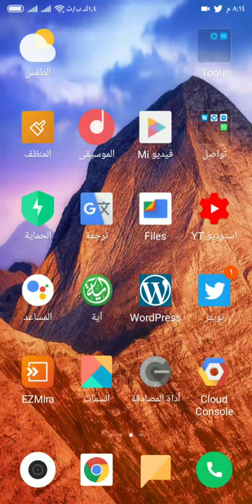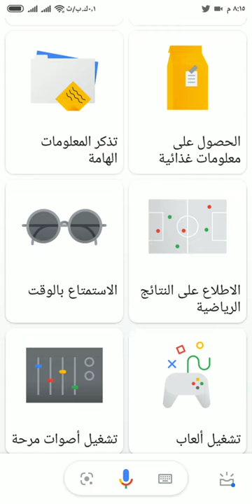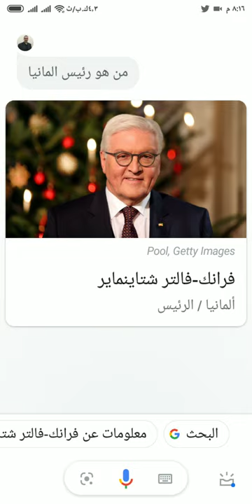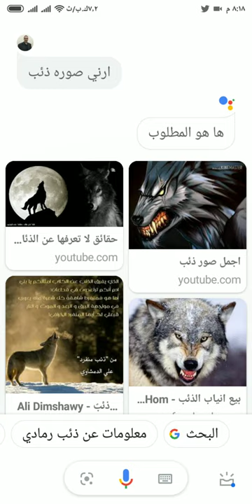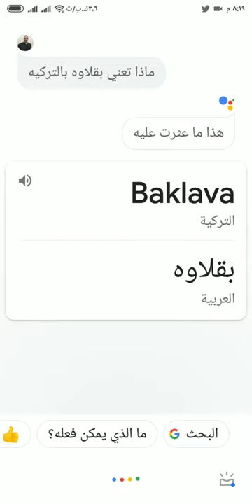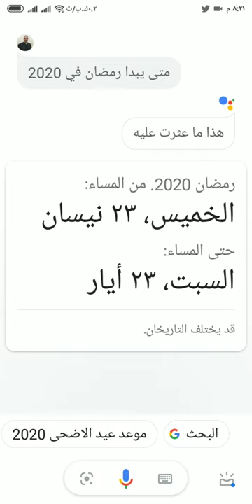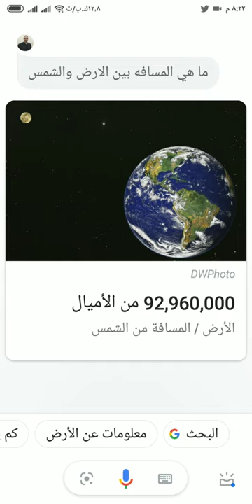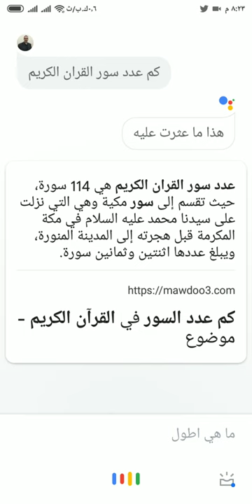مراجعه المساعد الرقمي العربي لجوجل 2019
مراجعه المساعد الرقمي لجوجل 2019
المساعد الشخصي لغوغل